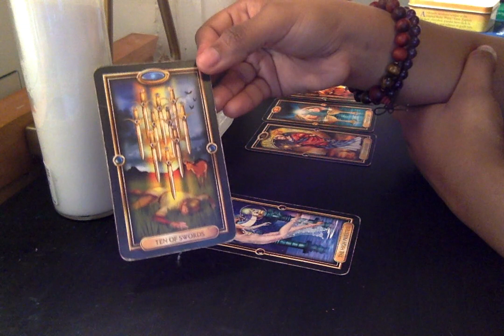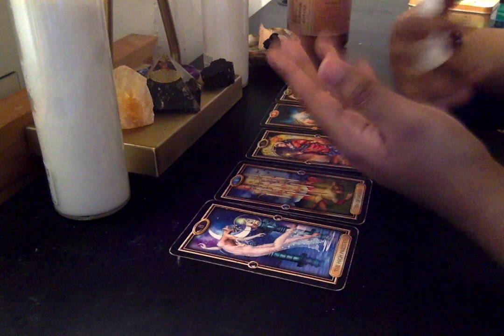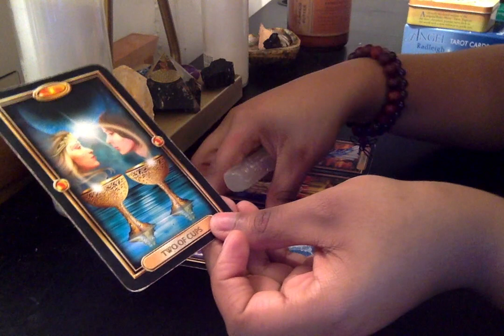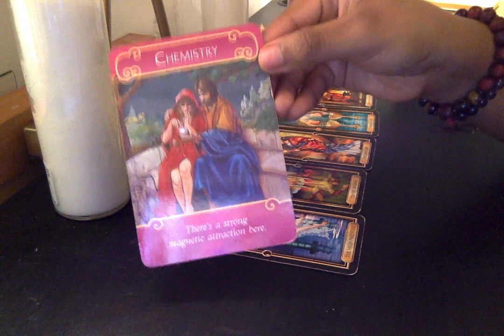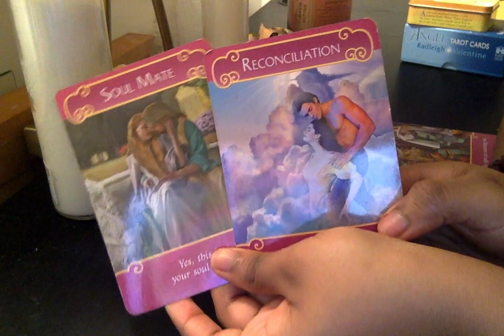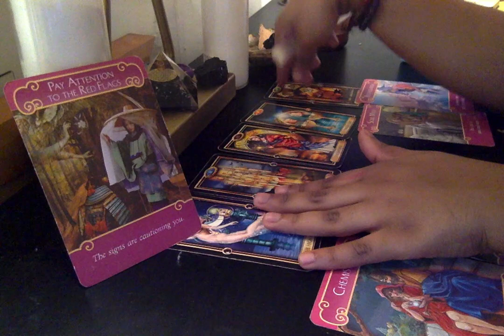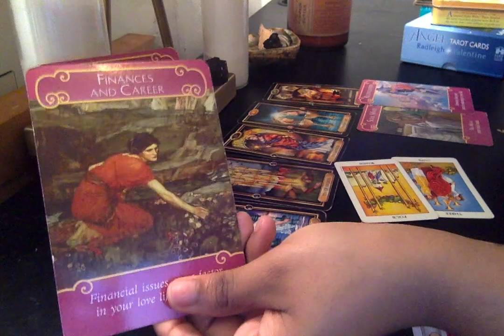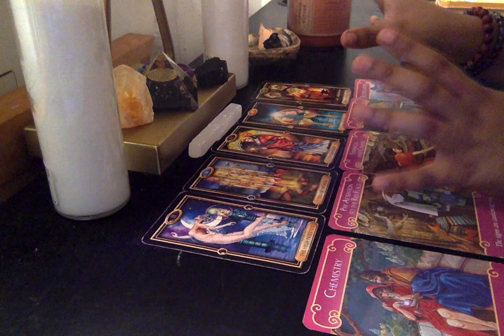DM TO DF🔥"I'M AWARE OF THE CONNECTION, I'M RECUPERATING." DIVINE MASCULINE-TWIN FLAME LOVE READING❤️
STAY POSITIVITY ONLY🌻
I HOPE YOU ALL GET THE ANSWERS THAT YOU ARE LOOKING FOR! GOD BLESS & GO IN PEACE🕊